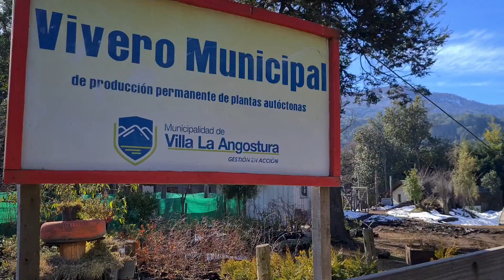Vivero Municipal - Día del Árbol 29 de agosto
Néstor Colletti